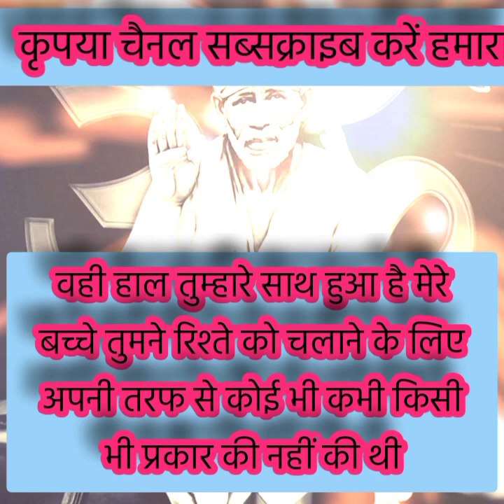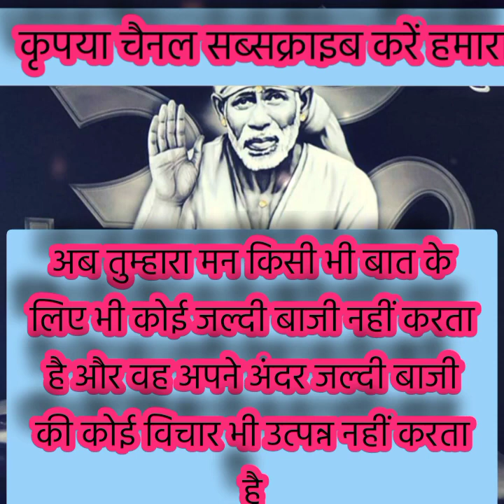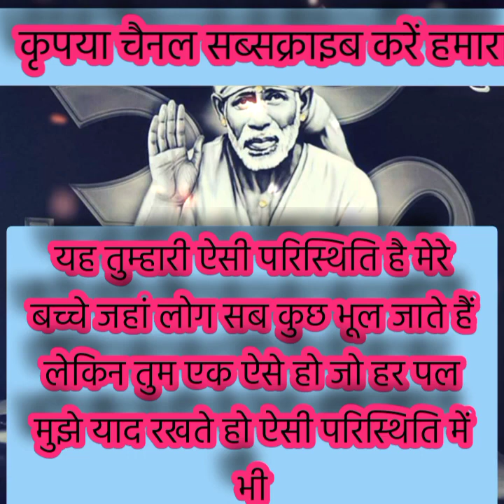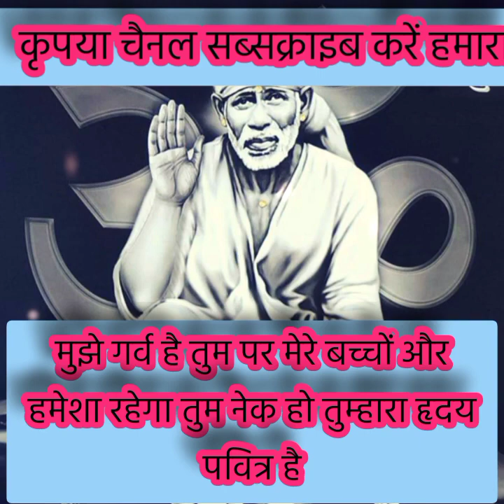तुम्हारा प्रेमी तुमसे इसी क्षण बात करना नहीं